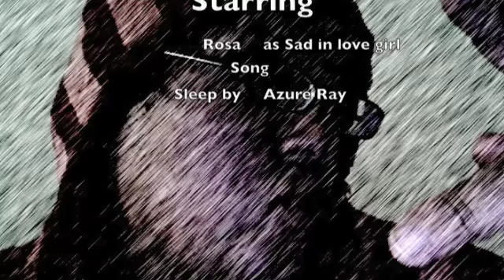More Emo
A new great movie... It has the amazing song sleep from Azure Ray.  I enjoy it!